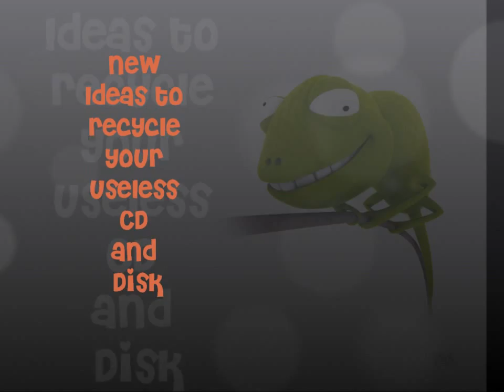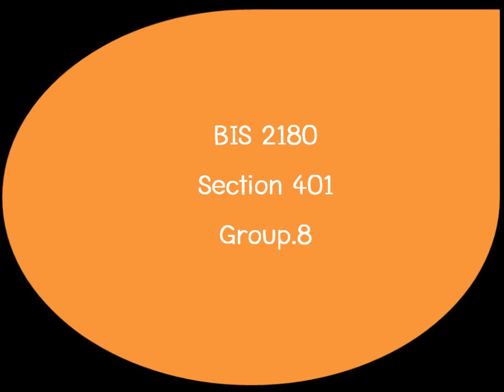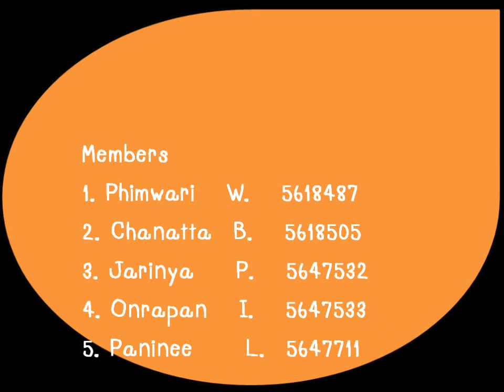How to recycle CD & Floppy Discs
This video shows you about how to deal with the old CDs and Floppy discs which are useless for recent days. We present that is very easy to reuse or recycle these things to be new valuable staff and we can use them usefully.

Please enjoy!! xD